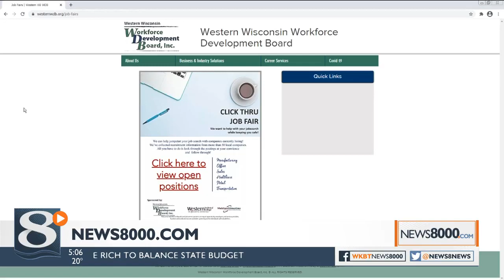Riverfest announces opener Troy Cartwright